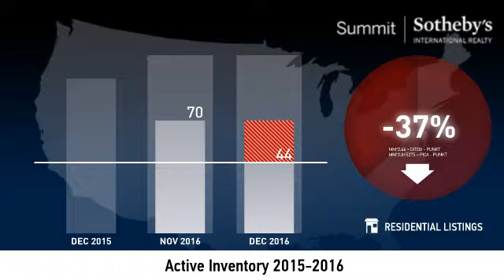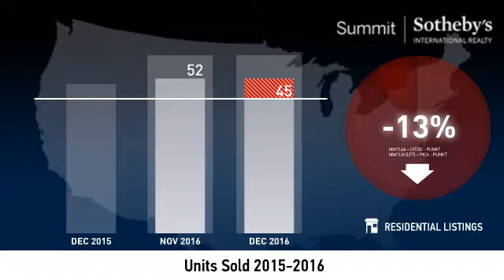Davis County - Condo - January 2017 Real Estate Market Update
Real estate is local, which is why we offer you current and historical data from our local Park City MLS to produce detailed, highly visual and easy to interpret videos that clearly demonstrate market trends for Davis County - Condo.